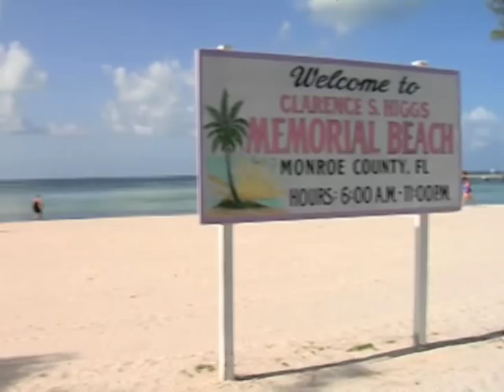Marathon's Turtle Hospital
Marathon's Turtle Hospital is the first licensed veterinary clinic in the world dedicated exclusively to treating sick and injured sea turtles.

As well as rehabilitating injured turtles, the hospital's mission is to educate the public through outreach programs with local schools, conduct and assist with research that aids sea turtles in conjunction with state universities, and work toward environmental legislation that makes the beaches and water safe and clean for sea turtles.

Visitors can take guided educational tours of the Turtle Hospital facilities and sea turtle rehabilitation area. During the experience, they discover how the unique center opened, find out how patients are treated and learn about sea turtles and why they are endangered. A description of the turtles — hawksbill, leatherback, green, loggerhead and Kemps Ridley — is followed by a question-and-answer period.

Drop in for a visit to "sea" turtles on your next Florida Keys vacation!